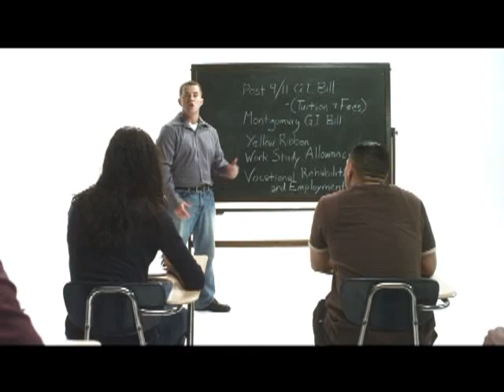TV Ad Campaign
A new TV ad campaign is being launched to encourage Veterans to take advantage of the many VA benefits and services they've earned.  Targeted at a new generation of Veterans returning from Iraq and Afghanistan, the 30-second spot is designed to welcome them back home and ease their transition from military to Veteran status.